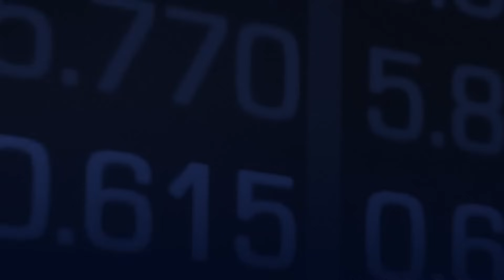Terra Innovatum Fast-Tracks Revenue with Ameresco Partnership (NASDAQ: GSRT)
Terra Innovatum (NASDAQ: GSRT) has announced a major partnership with Ameresco, positioning its SOLOW micro modular nuclear reactor for faster commercialization and earlier revenue generation. This collaboration strengthens the company’s market readiness, de-risks deployment, and validates investor confidence ahead of a potential business combination.

This discussion covers:
• How the Ameresco partnership accelerates Terra Innovatum’s path to profitability
• Why the SOLOW reactor design could be the first micro modular reactor commercialized by 2028
• The company’s unique moat compared to other emerging nuclear developers
• Licensing, supply chain, and regulatory milestones on the path to deployment
• What this partnership means for investors in GSRT Acquisition Corp.

YouTube Chapters
0:00 - Introduction
0:20 - The Ameresco Partnership Explained
1:30 - How the Deal Accelerates Revenue and Profitability
2:00 - Terra Innovatum’s Unique Competitive Moat
3:10 - Reactor Safety, Fuel Design, and Scalability
4:00 - Licensing Milestones Toward 2028 Commercialization
5:20 - Investor Impact: Strengthening the GSRT Thesis
6:50 - Closing Remarks